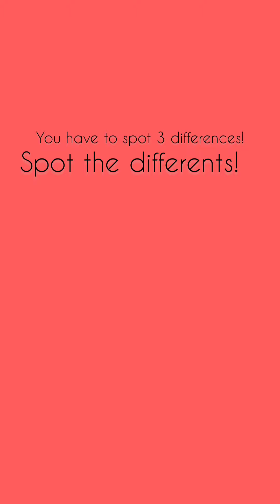spot the differences! || GACHA life || Amina Bazil || Amina bazil_ishere!